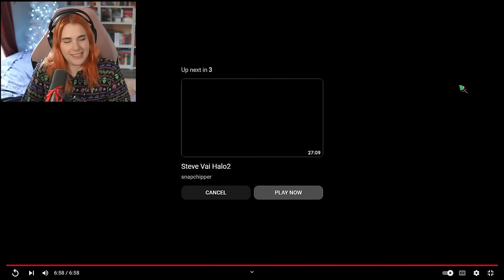HALO 2 (MJOLNIR MIX) SENT ME TO HEAVEN.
Reacting to the amazing soundtracks of the Halo franchise!